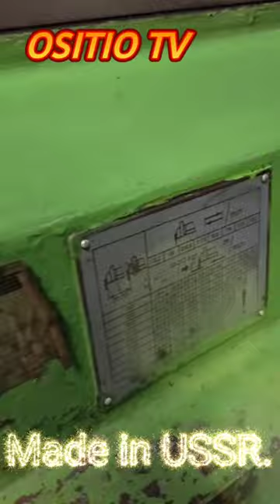Manual Gear Making Shaper Machine Made in Mockba USSR.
Owned by P&R Parts and Machineries. This machine was also use in making die and other parts.